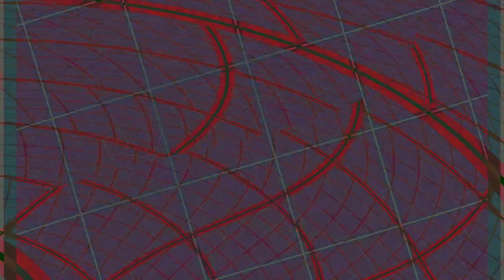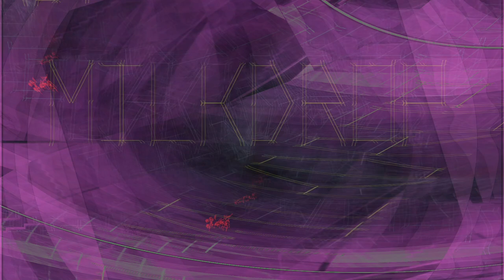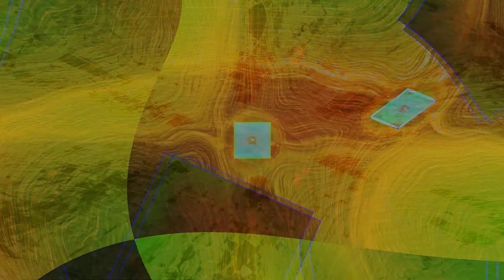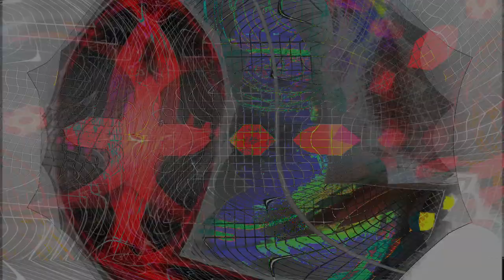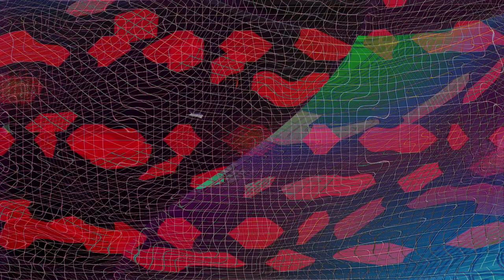Movie 24 08 11 10h46m23s